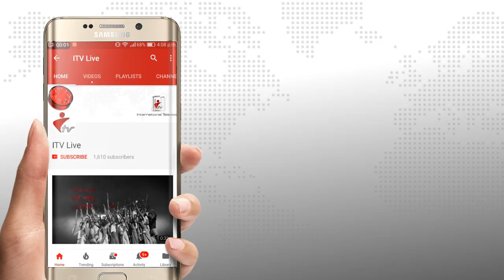নরসিংদীতে নানা কর্মসূচির মধ্য দিয়ে মহান স্বাধীনতা ও জাতীয় দিবস পালিত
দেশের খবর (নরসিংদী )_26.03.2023